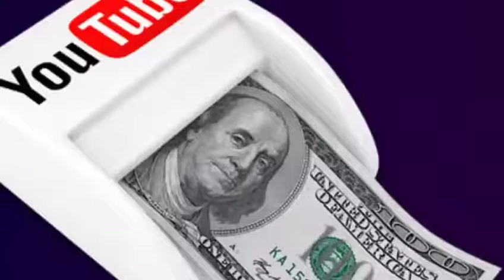TRÁILER DEL PODCAST "EL FUTURO DEL CONTENIDO DIGITAL"